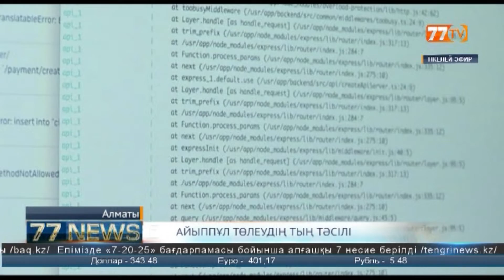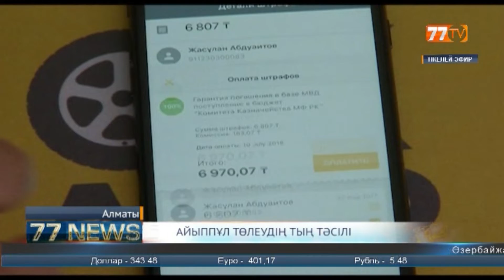АЙЫППҰЛ ТӨЛЕУДІҢ ТЫҢ ТӘСІЛІ